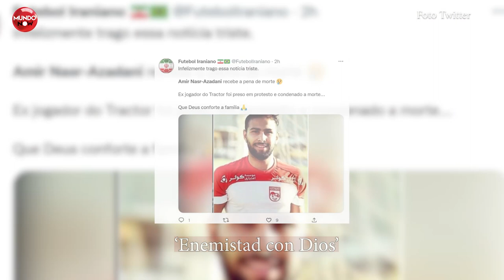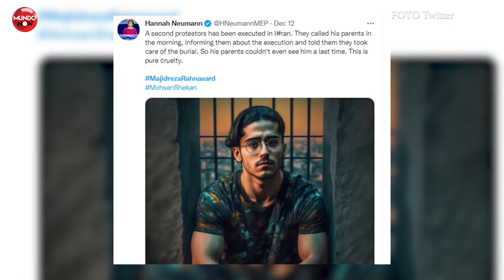Amir Nasr-Azadani iría a la horca por participar en protestas